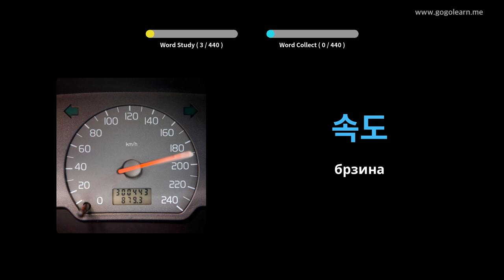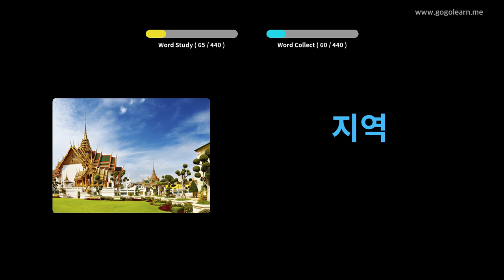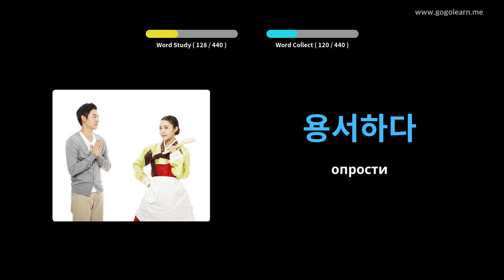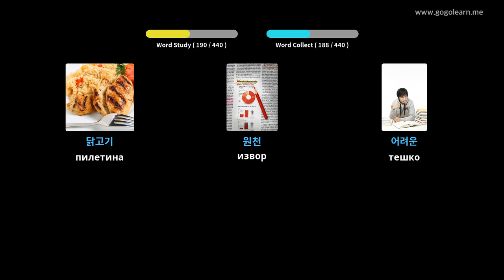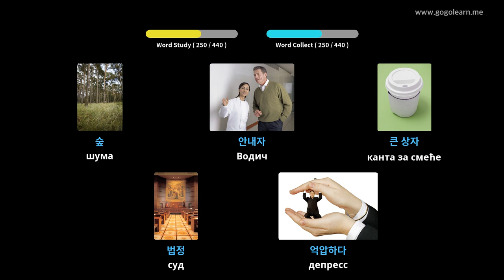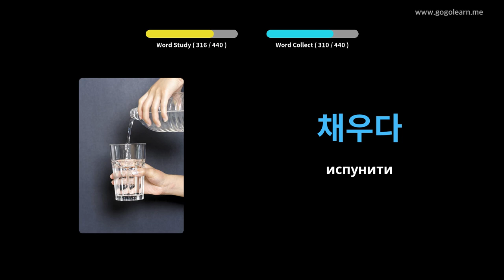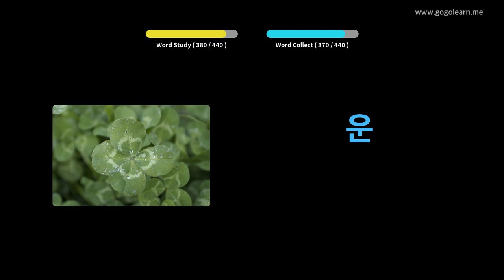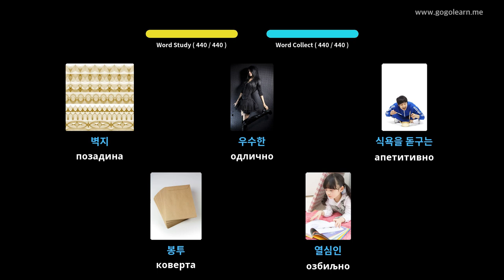Средња школа корејског вокабулара 2 | Golearn